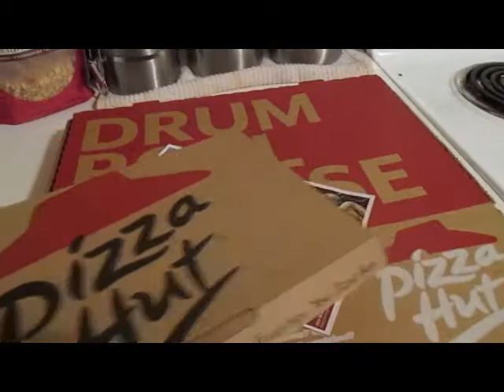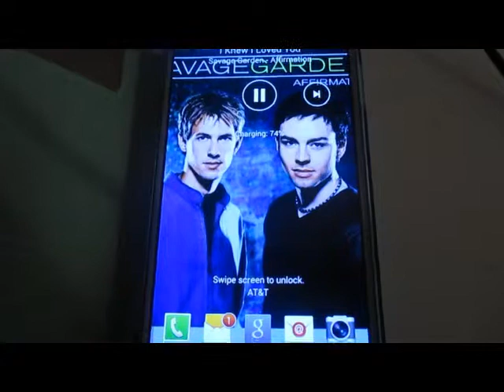Movie Weekend Randomness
Just hanging out w/ my Roomie